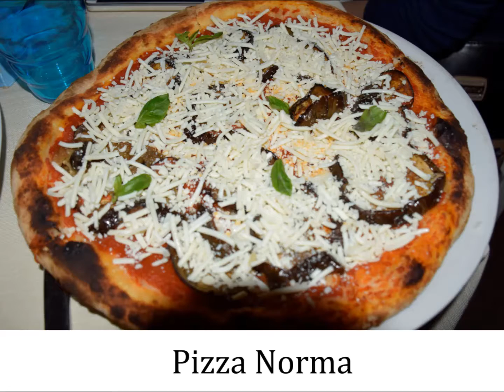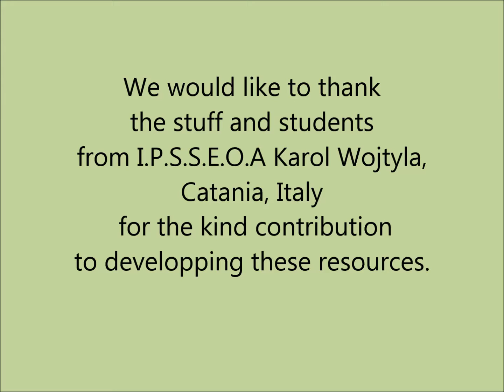Sicilian Dishes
Short presentation about some Sicilian dishes